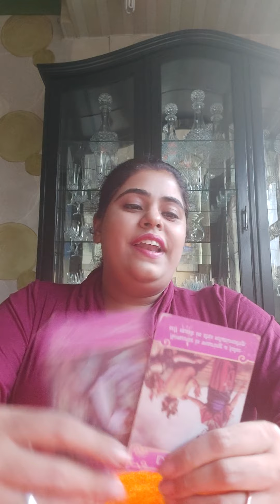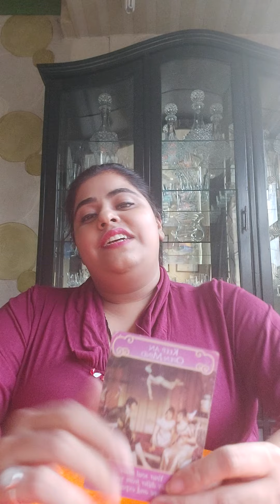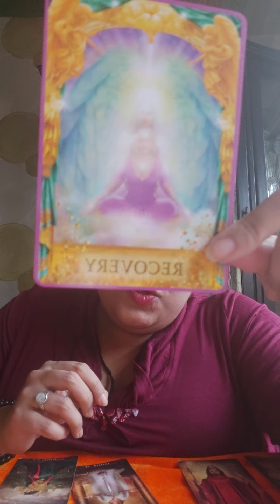DM KAB ACTION LENGE AUR KYA??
Hello Family
FOR PERSONAL READINGS
Charges 300 per question
900 for 4 questions
1200 per hr
ANGEL READINGS
900 per hr
REIKI HEALING
Starting from 350 per session (minimum 7 sessions)
NUMEROLOGY
3000 full report
& CRYSTAL'S
Starting from 800 per bracelet